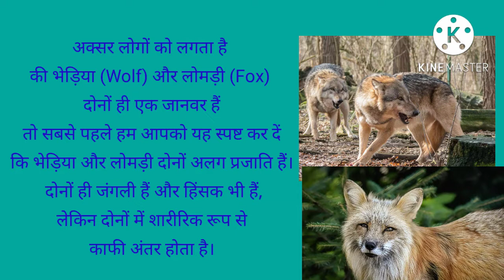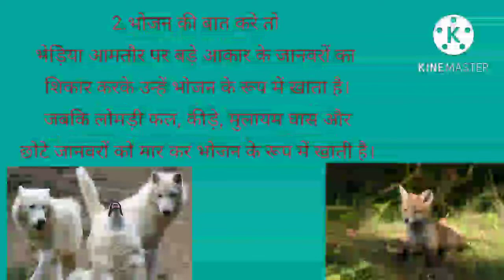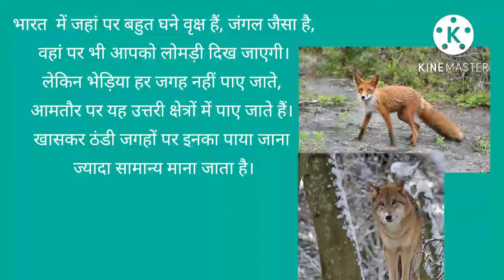wolf और fox में अंतर।।Difference Between#wolf and fox ।।subscribe कीजिए@kidsstartstudy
Hello friends
आज ki video में जानेंगे wolf और fox के बारे में।

इन सब की जानकारी आपको मिलेगी इस video में ।

।।धन्यवाद।।
kidsstartstudy